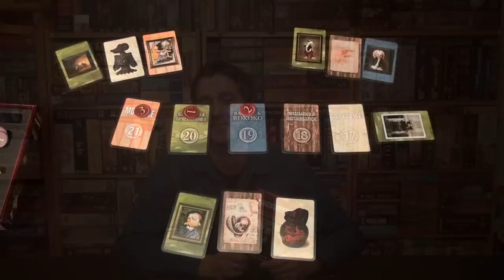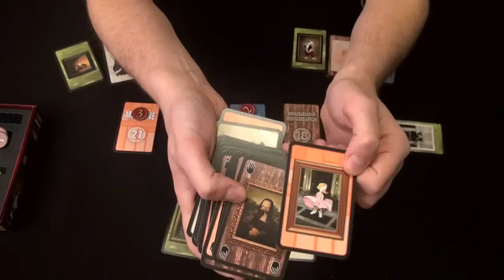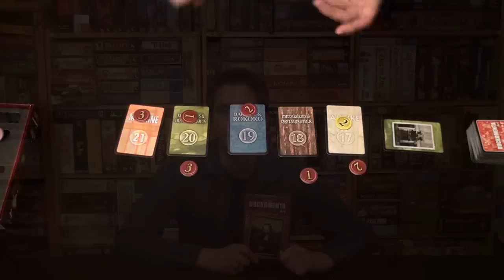Duckomenta Art (Spiel) / Anleitung & Rezension / SpieLama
Wir testen das Kartenspiel "Duckomenta Art" von Reiner Knizia (Pegasus Spiele) und erklären die Regeln sowie die Spielanleitung. Unseren Test von "Modern Art" findet ihr Modern Art ist sozusagen der große Bruder das Gesellschaftsspiels "Duckomenta Art".

Hintergrundwissen
Die Duckomenta ist eine Wanderausstellung. Der Name parodiert die Kunstausstellung documenta. Die Macher der Duckomenta zeigen Plastiken und Bilder die berühmten Werken nachempfunden sind, nur dass die dargestellten Figuren Enten im Stil von Donald Duck sind.

Mehr rund um Spiele
Mehr Rezensionen und Anleitungen von Gesellschaftsspielen und Brettspielen findet Ihr In unserem Forum könnt Ihr Regelfragen stellen, Siegstrategien analysieren sowie über weitere verspielte Themen diskutieren